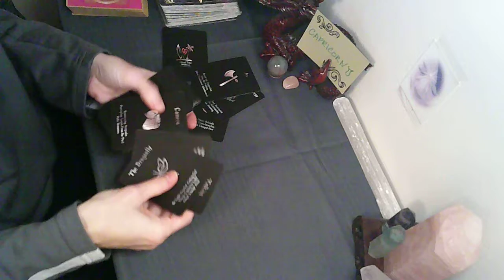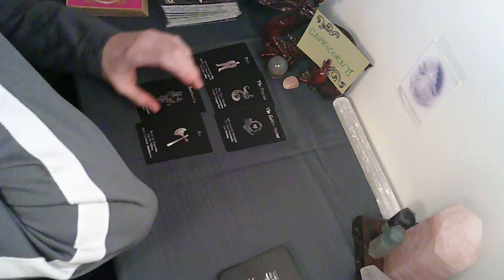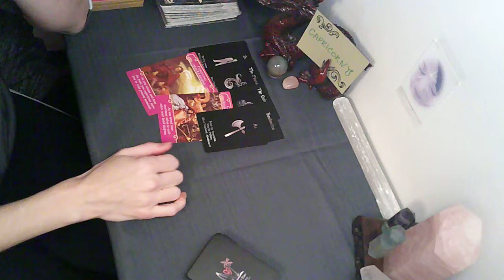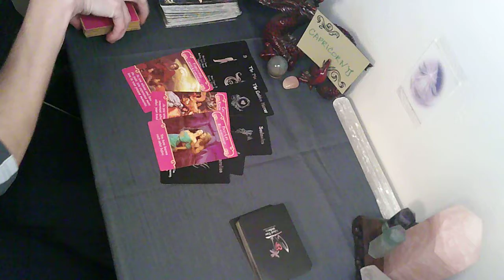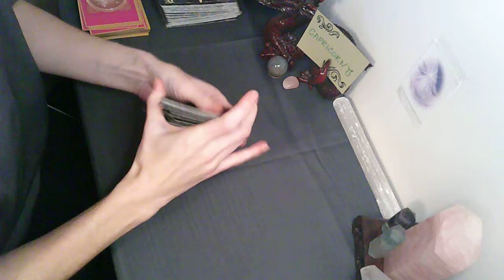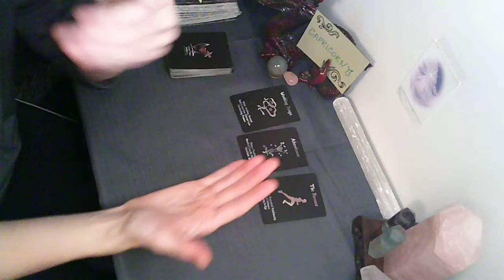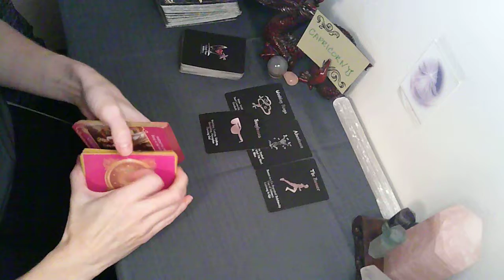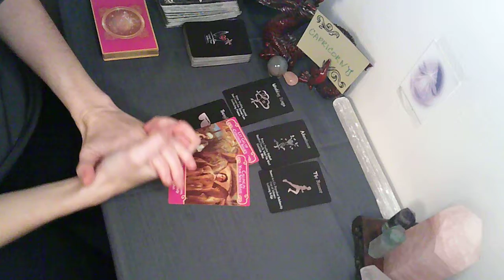CAPRICORN 💗 Little Love Readings 💗 Singles & Couples 💗 Capricorn